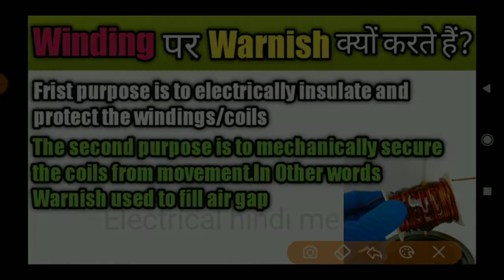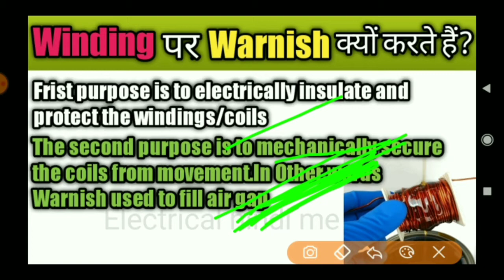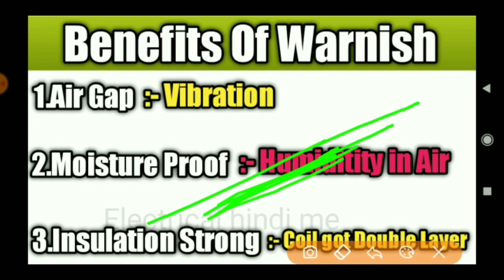Winding पर वार्निश क्यों और कैसे करते हैं? || Why Does Warnish On Winding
Dost Aaj ham janege

Hello Dosto Is video mein Ham janenge ki Kisi bhi winding par Warnish Kyu or kise kiya jata hai
And Warnish Karne Se kya banifits Hota hai

Cover Topics
1.Winding पर वार्निश क्यों और कैसे करते हैं?
2.Why Does Warnish On Winding
3.Winding पर वार्निश क्यों करते हैं?
4.Winding पर वार्निश कैसे करते हैं?
5.Why need to put warnish on winding
6.Motor Ke Winding me warnish kaise karte hai
7.Motor me warnish kaise karte hai
8.Winding के ऊपर वार्निश क्यों करते हैं?
9.Winding के ऊपर वाली स्कीम किया जाता हैं?
10.Winding के ऊपर वार्निश कैसे करते हैं?

 Proximity Effect क्या होता है और

             Electrical hindi me